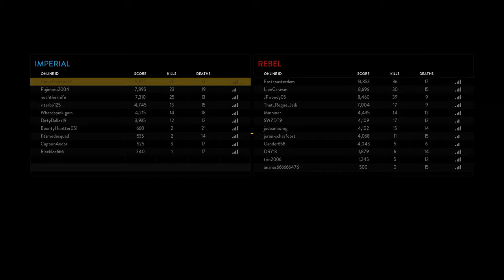STAR WARS™ Battlefront™death star loadout battle station part 1